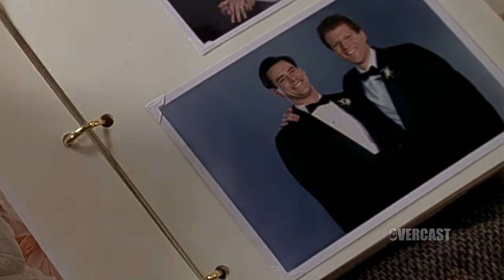Stan Beeman: The Hilariously Uninvited Guest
The many unnoticed dismissals of Stan Beerman, The FBI agent from the TV series "The Americans" and the six pack easter egg.